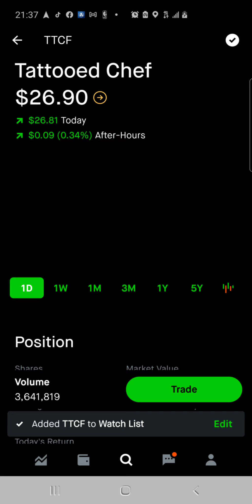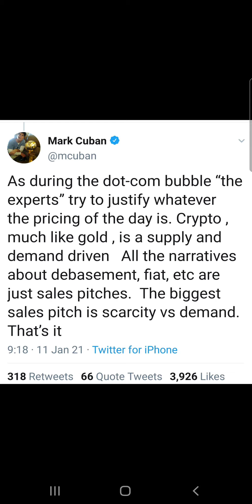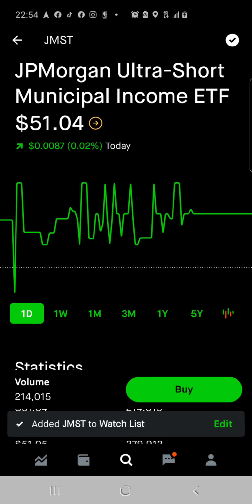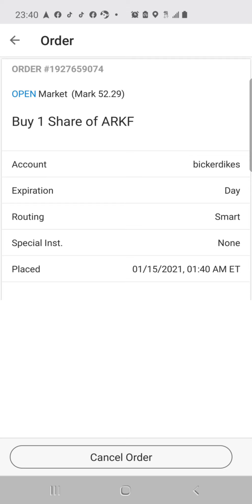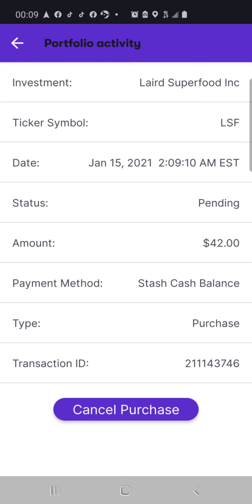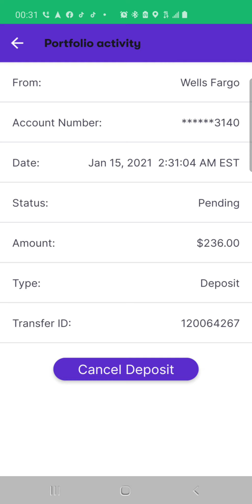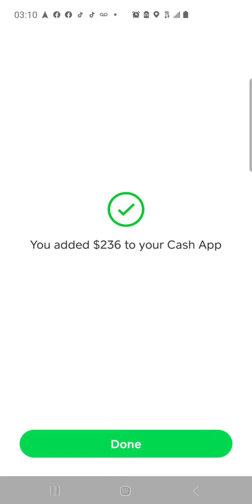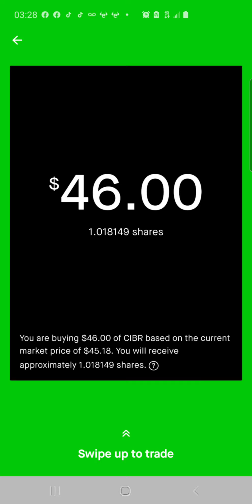Bitcoin Stock👨‍💻(Don't Miss Out)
Welcome to the house 🏠 money 💰 investing channel, my strategy for this challenge is deploying capital into the market for a set number of days & then withdrawing my capital while leaving the gains in the market. I started this challenge June 2020. I have accumulate over $12,500+ in free shares. I have 12 brokerage portfolios that I display on this channel. I show all my buys/sells, deposits/withdraws, gains/loses etc. 100% complete transparency. I analyze stocks 7 days a week & provide great stock picks everyday here on my channel. I invest into growth stocks, dividends, value stocks, ETFs, Cryto, Evs, IPOs, Spaqs, REITS & some much more. Also drop daily content regarding stock news & updates as well as price movements.

Clink these 4 links get 7 free stocks valued up to $1,700 a piece, stocks like GOOG,TLSA,AAPL,KO & so many more, you can liquidate them immediately & cash out or hold for the long term 100% risk free.

Join Robinhood with my link and we'll both get a free stock 🤝